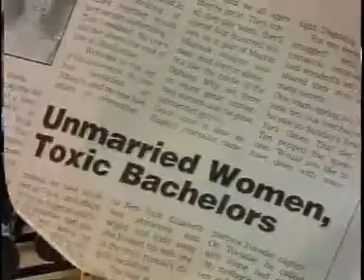Sex and the city 1 bachelors and bachelorettes